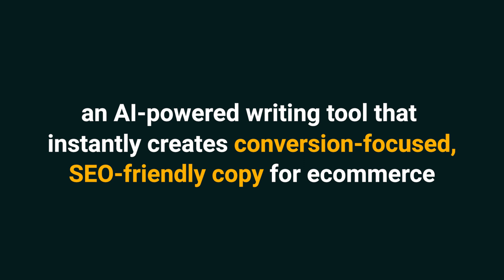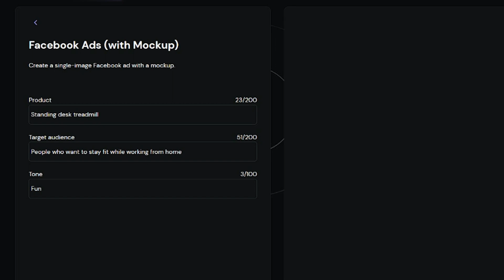Write Ecommerce Copy That Sells in Seconds | Embolden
Embolden is an AI-powered writing tool that instantly generates ecommerce copy optimized for conversions and SEO.

Automatically generate SEO-friendly and conversion-focused copy for ecommerce

Unlike a great wedding speech, including funny quotes in your marketing materials isn't enough to charm your audience. (“So many laughs, not enough clicks.”)

But you’re bound to run out of material when you’re constantly writing product descriptions, emails, and ads for your ecommerce business.

If only there was a writing tool that could automatically pump out all the copy you need and optimize it for SEO.

Introducing Embolden.